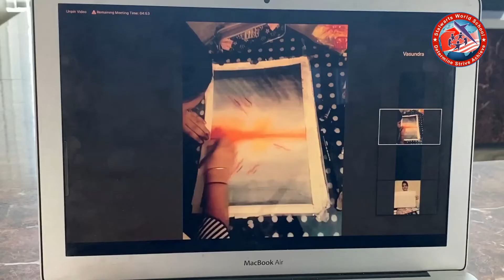Glimpse of fine art practical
"Who said exams are boring?"
A glimpse of 9th and 10th taking their fine arts practical online.
At Stalwarts, we make learning fun.